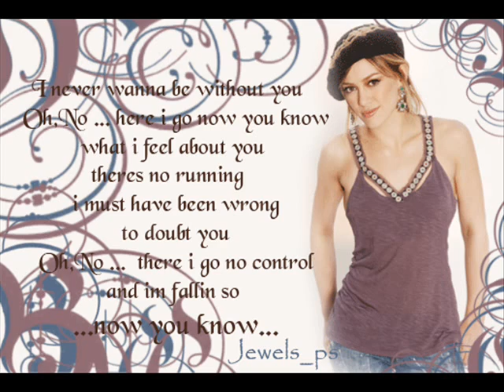my 2nd hilary duff fan video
a fan video about hilary duff